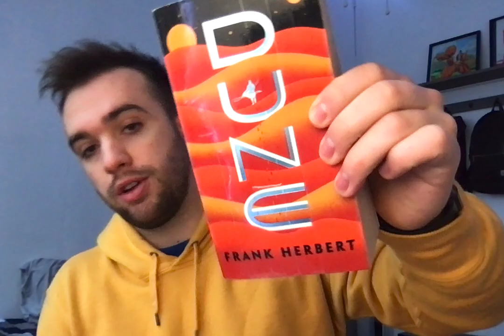Page 564 - A Page By Page Review Of Dune